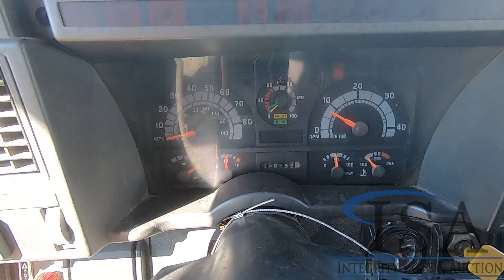Lot 2051: 1996 Chevrolet Kodiak Dump Truck Will Be Sold At Auction!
1996 Chevrolet Kodiak Dump Truck Will Be Sold At Auction! for all the auction details!